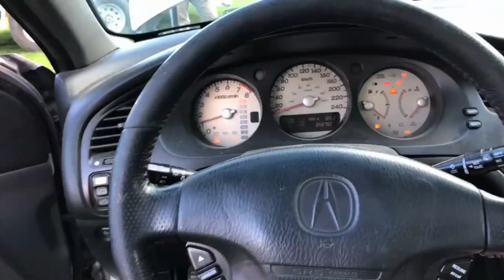3 CARS For $700! JUMPING TIME!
Back out on the prowl for jumping cars, we plan on jumping a lot of cars this week! Found 3 different vehicles for $700! Definitely couldn't say no to that deal!

TOP VIDEOS

3 CARS For $700! JUMPING TIME!